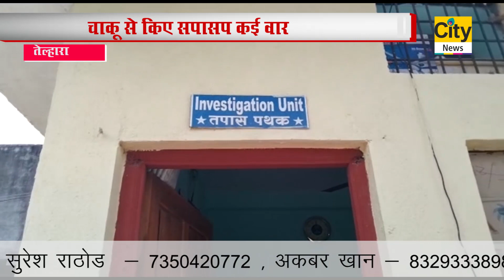छोटे ने की बडे भाई की हत्या,तेल्हारा तहसील के तलेगांव की घटना - सिटी न्यूज,अकोला